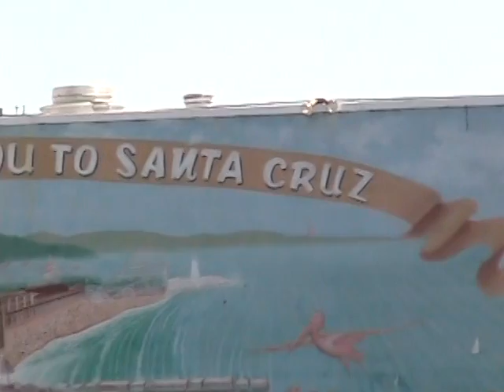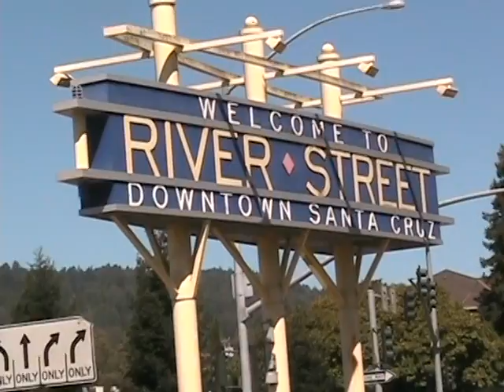Santa Food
A hungry slacker is consumed by his passion (in Santa Cruz).  This is my entry into the Community TV 3 minute Video Festival.